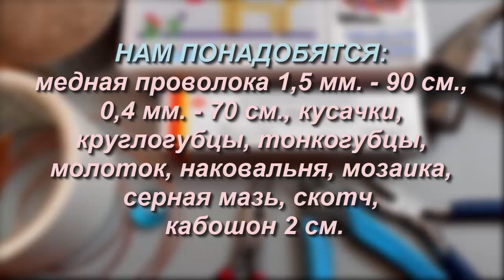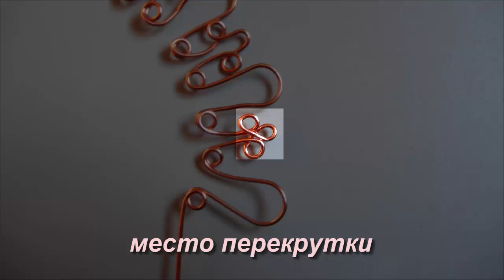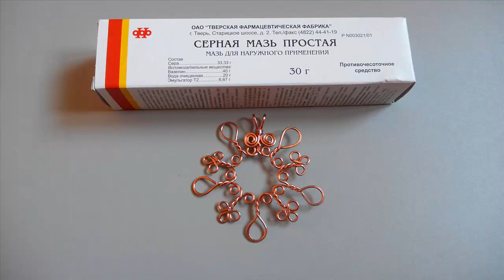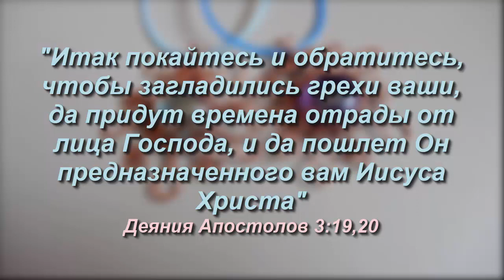ОСНОВА ДЛЯ АЖУРНОГО КУЛОНА из медной проволоки на мозаике Wire Wrap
Привет, меня зовут Татьяна! Мой канал ПОДЕЛКИ ИЗ представляет вашему вниманию мастер-класс по изготовлению своими руками основы для ажурного кулона из медной проволоки с использованием детской мозаики в технике Wire Wrap и Владимира Дзюбы. Основу можно почернить, украсить бирюзовым кабошоном из стекла, бусинами или кристаллом. Проволоку  можно взять с электропроводки или по вашему вкусу, изменить размер и форму основы. Канал ПОДЕЛКИ ИЗ желает вам творческих успехов!